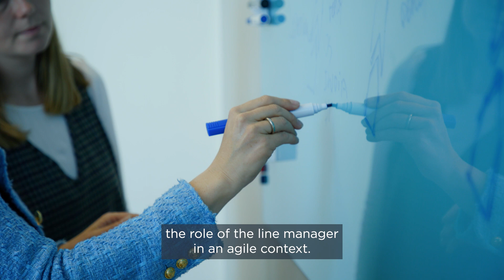We are looking for Agile Transformation Experts – Apply now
In PA we combine agile techniques with deep industry expertise and knowledge to deliver long-lasting business change. Tina Hjorth-Ejlertsen is Nordic Head of Agile prioritises to develop both people and services to maintain the forefront within our field. Discover more in the video.
Apply below for open agile positions at PA – the world’s leading Agile Consultancy